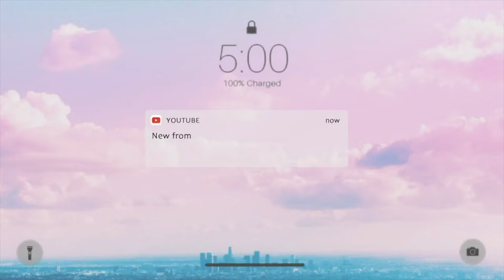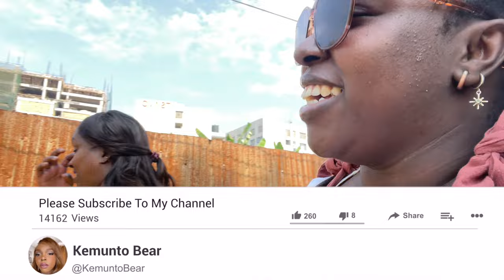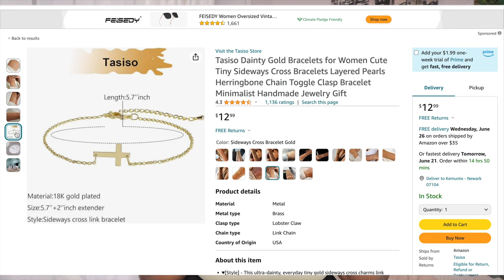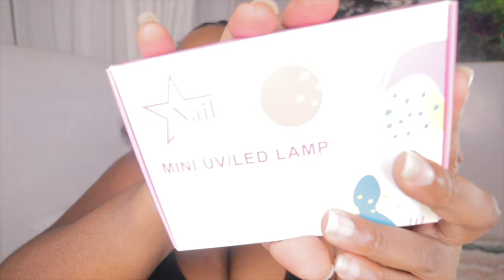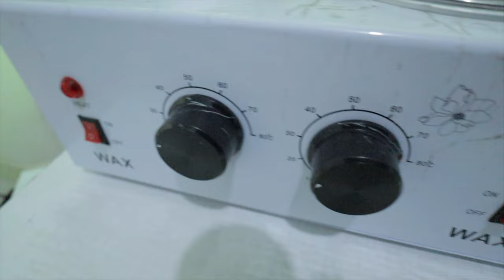Realistic Maintenance Vlog | Birthday Prep,Hair, Self Care Days Getting My Life Together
Realistic WEEKLY VLOG! VACATION READY Maintenance Vlog | Birthday Prep,Hair, Self Care Days Getting My Life Together
Tasiso Initial Ankle Bracelets for Women，Layered Waterproof Anklet for Women 14K Gold Filled Anklets Layering Thin Figaro Letter Anklet Summer Jewelry Gifts for Women Teen Girls.

Free Music for Videos 👉 Music by Ato-Mik - When I Met You

Plugs
Brazilian Waxing 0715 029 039
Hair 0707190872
Nails @nailreserve_la